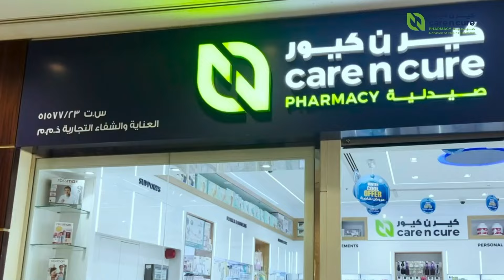Explore Care N Cure Pharmacy Qatar: Your Ultimate Pharmacy Walkthrough Adventure!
Join us on a virtual stroll through the aisles of health and happiness, as we unveil the secrets behind Qatar's favorite pharmacy.

From a diverse range of healthcare products to expert advice, we've got your well-being covered. Discover the CareNCure difference and explore the array of services that make us your go-to destination for all things health.

Let's embark on this journey together – because your health matters!